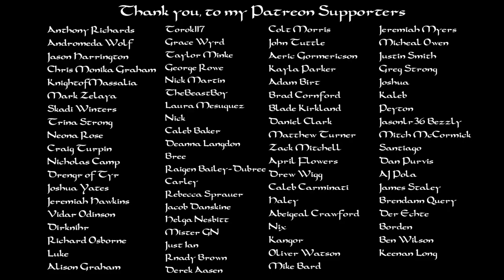Freyja: Protector of the Beautiful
My name is Jacob and I am a Norse Pagan. I started my journey with the Old Gods in 2016, in 2019 I was giving an offering to Odin outside of my home and I felt his presence before me. In a few short words I knew my task ahead of me, I needed to gather the folk. With backgrounds in running my own photography business, and my time managing restaurants, I had the skills to make a difference.

I started with an Instagram account in June 2019 to start reaching out to others for the first time, and in August 2019 I began my journey into youtube. While it was a slow journey at first, I continued to make videos in hopes that they could help others who started out lost like me. By February of 2020 I made the first huge step into what the Wisdom of Odin was created to do, I put out a call to gather the folk. Within a week I had 9 people ready to meet in Kentucky for an Ostara festival, and it was one of the most beautiful days of our lives.

We started something on that hill, we set in motion something I think will change the world. We started to plan the next gathering a day after returning home. Midsummer would become a life changing experience all over again. We gathered 27 people to worship the old gods in Kentucky.

In between those two gatherings the Wisdom of Odin sky rocketed in viewership and community support. While I am so honored to be watched by so many, my ability to respond to meesages is coming to an end. All I can do is to continue to promote these gatherings, and make videos to help others.

There is a dream that exist, a dream that grows closer by the day. A dream to build a hall in North America! Keep watching for updates on its development. This hall will not be easy and it will have cost, I am working with some amazing people to make this happen and I hope when the time comes youll be willing to take up hammers to assist us in its construction.

The greatest benifit I can give is a Discord community that may be one of the best out there. With over 20 admins it is a well oiled machine of constant conversations on the Gods and the old ways. With your support I can soon become a full time youtuber while also keeping this channel ad free!

This is the most amazing journey I could of ever hoped to be on, we are doing amazing things my friends, my folk. We have much work to do.